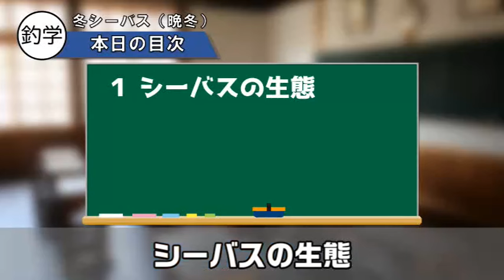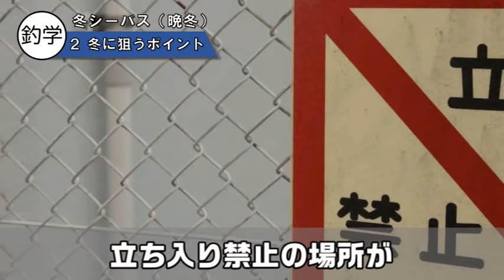【晩冬】シーバス攻略 ベイト（エサ）の選択が釣果のポイント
「今よりも一歩幸せに！」どうも“釣りって、学べる。”です。今回は、冬シーバス晩冬について解説していきます。シーバスといえば、いつ見てもYouTubeに実釣動画がアップされていて、簡単に釣れそうなイメージがありますよね？でも、しっかりと時期に合ったパターンを押させておかないとまったく釣れないなんてことになりかねません。でも、大丈夫です。この動画で、冬シーバスについて勉強すればシーバスを釣ることができます。この動画が冬シーバス攻略の鍵となりますのでぜひ最後まで宜しくお願い致します！

【動画目次】
00:00 オープニング
01:27 ①シーバスの生態
03:17 ②冬に狙うポイント
04:18 ➂冬シーバスの釣り方
05:53 まとめ
06:38 特典パート

こちらのチャンネルもご登録頂けましたら嬉しいです。

🎣オリジナルアイテム🐟
✅ステッカーやキーホルダーなど販売しております。